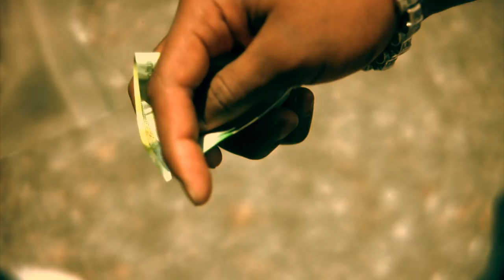" VAM-FAM* , 361 Grad , Madd Family , Bogdan Ioan , Kinder Fire - We Came 2 (F#ck U) HD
volle HDTV Qualli! produziert von VAM-United gedreht in der Schweiz. VAM-FAM (Zine, enagi-mc, rizzi bizzy, T..cee) feat 361 grad, Madd Family, Bogdan Ioan, Kinda Fire